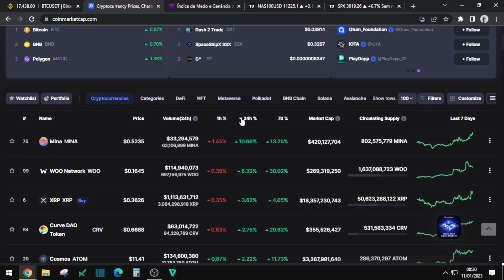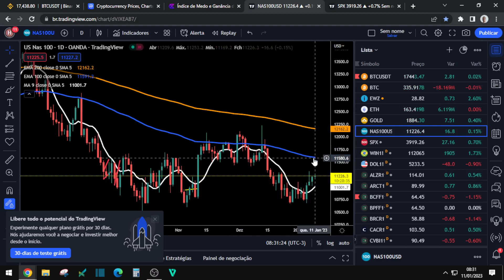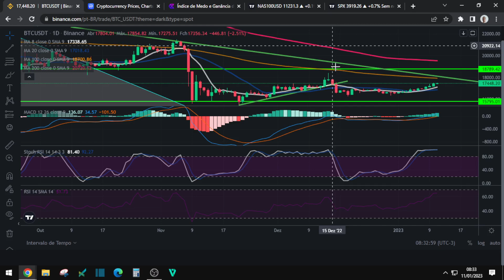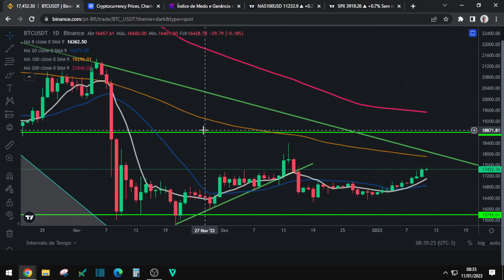Bitcoin continua sua alta a curto prazo em direção aos 18 mil dólares.